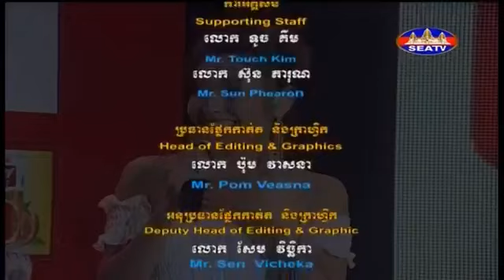Freshy Winner 04 08 2017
Freshy 100% from Real Fruit.